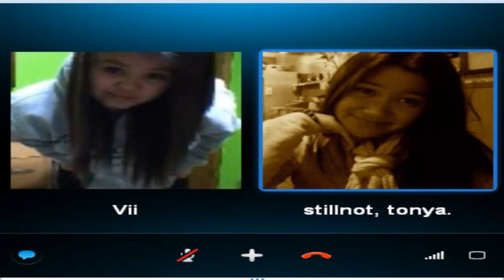Tonya Singing.mp4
Tonya Singing LMFAO!